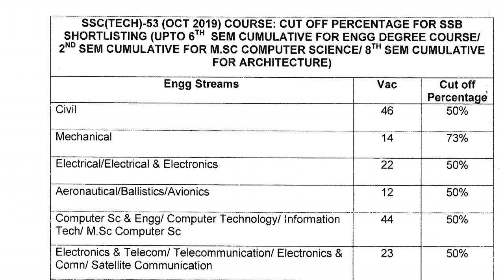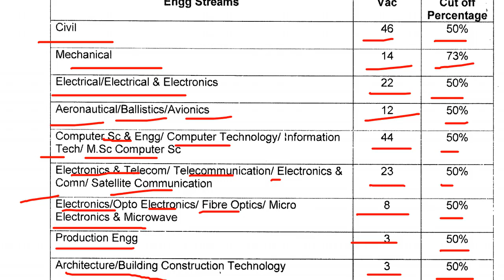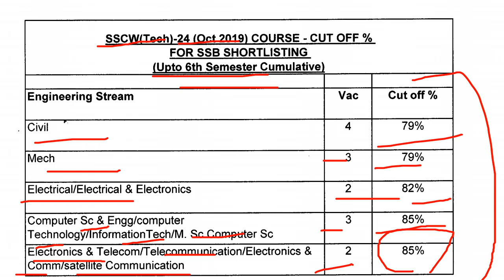Army SSC Tech 53 Course October 2019 | Army SSC Women Tech 24 Course 2019 | Employments Point